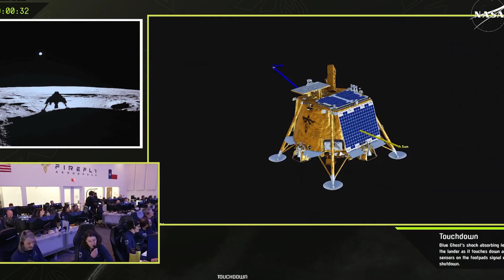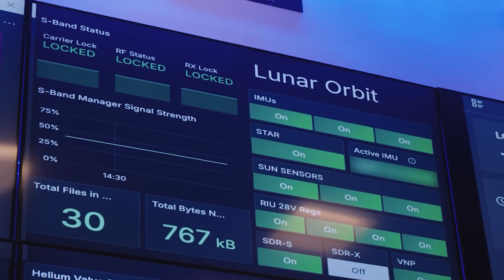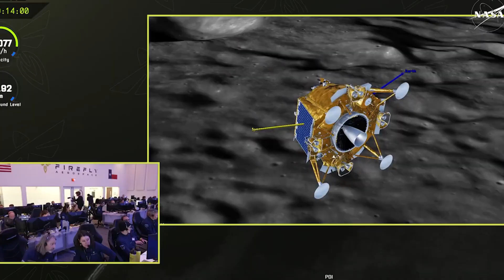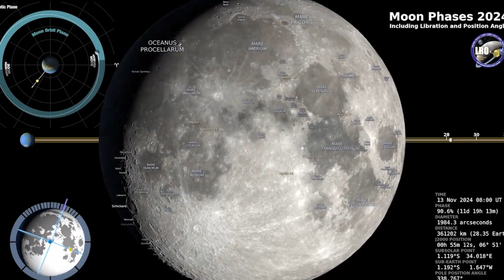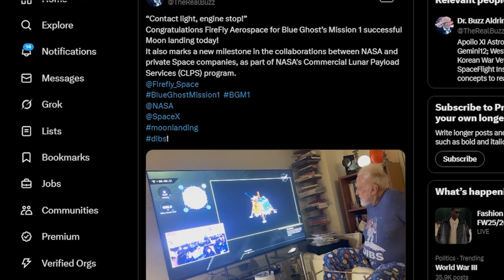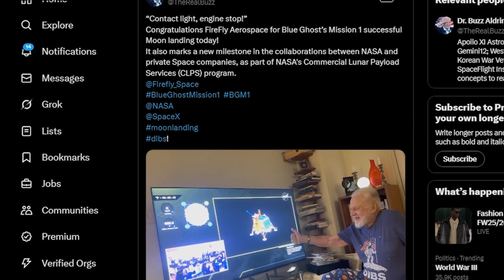Breaking: SpaceX & NASA’s Lunar Lander Shares Breathtaking Moon Photos – Historic Mission Unveiled!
🚀 The countdown is on for SpaceX’s Starship Flight 8, a pivotal mission that could redefine space exploration! With less than 12 hours until liftoff, all eyes are on SpaceX and its ambitious goals. After learning from the challenges of Flight 7, SpaceX has implemented critical upgrades to ensure success—enhanced propulsion systems, upgraded avionics, and redesigned heat shield tiles. This test flight aims to achieve milestones like deploying Starlink simulators, testing re-entry experiments, and recovering the Super Heavy booster. 🌕

But the excitement doesn’t stop there! If successful, this mission could pave the way for an even bolder attempt in Flight 9: catching the rocket mid-air with the ‘Mechazilla’ launch tower—a game-changer for reusable rocket technology. Will SpaceX stick the landing and revolutionize space travel? Tune in to find out! 🚀

Meanwhile, Firefly Aerospace just made history with the first fully successful commercial moon landing, thanks to SpaceX’s Falcon 9 rocket. Stunning images from the lunar surface have left space enthusiasts in awe. And guess what? Another SpaceX-launched lunar lander is set to arrive soon! 🌑